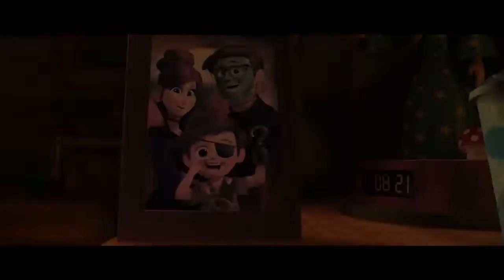The Boss Baby Trailer #2 2017 Alec Baldwin, Lisa Kudrow Animated Movie HD Official Trailer BLUE PAIN